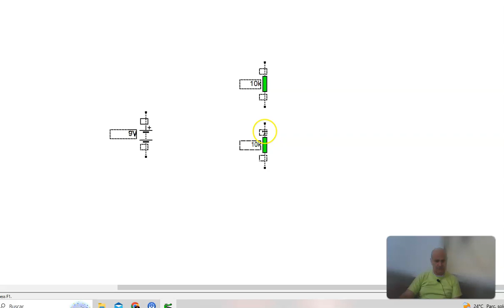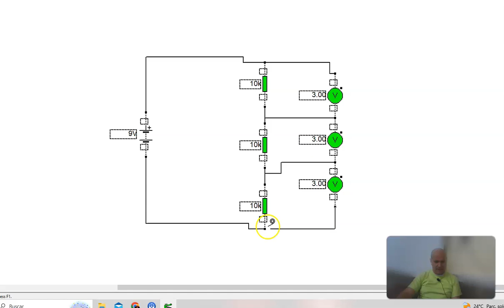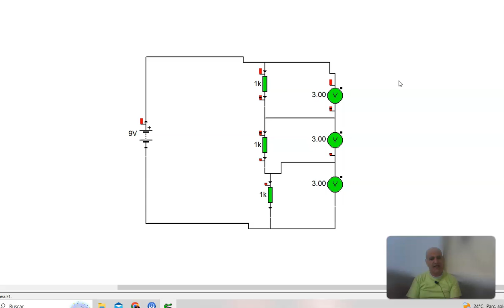resistencias en serie iguales voltajes iguales